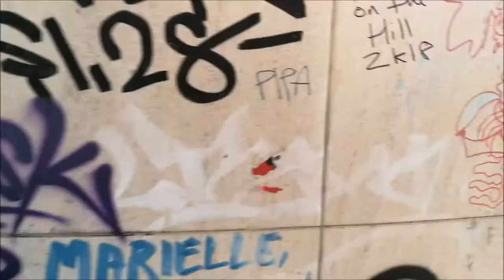Abandoned Lisbon - Restaurante Panorâmico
In the forested hill of Monsanto, the park is hidden by an abandoned building, reminiscent of a spaceship. The facility was opened in 1968 as restaurants. Then a nightclub was opened there, a bingo center, the headquarters of a film studio, and even a warehouse of building materials. Location away from the center and the lack of fast public transport led to the closure of this obelet in 2001. Today is an abandoned place, although it can be freely and legally visited from Monday to Friday (9:00-19:00).